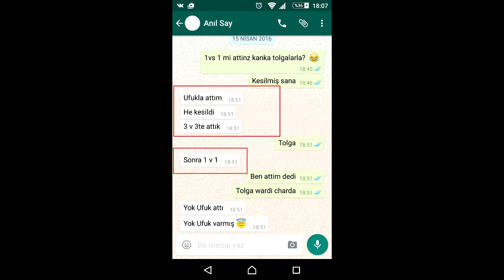Wexare vs MonarchZooom (RoadRolex) Europa